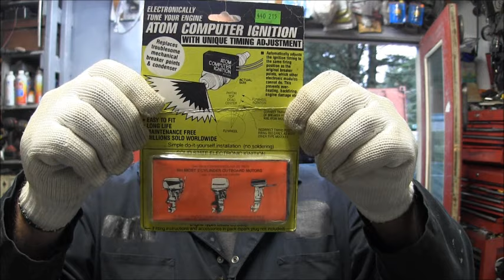SUZUKI 197? 7. 5 ABUSED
SUZUKI  197?  ABUSED  BIGGLY .  LET'S GO   Inside  Outboard's  and  see if we even have chance with this old outboard,  She is very RUFF  So  come  along for some good ole  outboard Fun!
                                                                                               kb